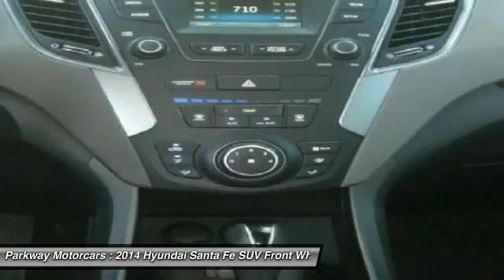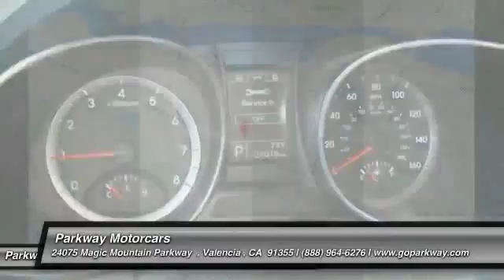2014 Hyundai Santa Fe Valencia CA 116006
2014 Hyundai Santa Fe GLS // 3RD ROW

Parkway Motorcars
24075 Magic Mountain Parkway

HYUNDAI CERTIFIED , ONE OWNER , HAS 3RD ROW SEAT , and CAR/FAX DISCLOSED:PRIOR RENTAL. 18 x 7.5 Aluminum Alloy Wheels, 6 Speakers, ABS brakes, Air Conditioning, AM/FM radio: SiriusXM, CD player, Low tire pressure warning, MP3 decoder, Power driver seat, Power steering, Power windows, Radio: AM/FM/CD/HD Radio/MP3 Audio System, Rear air conditioning, Rear window defroster, Remote keyless entry, Speed control, and Steering wheel mounted audio controls. Looking for an amazing value on a great 2014 Hyundai Santa Fe? Well, this is IT! This Hyundai Santa Fe has a great cockpit layout, with all the controls easy to find and right where you need them. Hyundai Certified Pre-Owned means you not only get the reassurance of up to a 10yr/100,000 mile limited powertrain warranty, but also a 150-point inspection/reconditioning, 24/7 roadside assistance, trip-interruption services, rental car benefits, and a complete CARFAX vehicle history report.